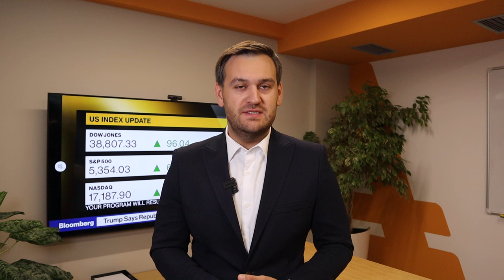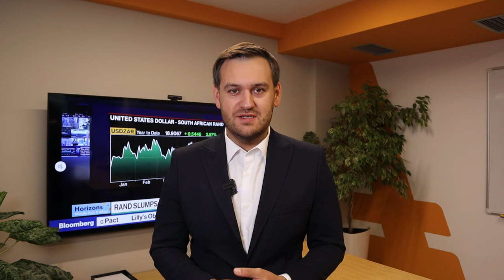Что делать с долларом и евро? | AMarkets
Почему сегодня важный день для евро, о главных отчетах дня, что решит Европейский центральный банк, чего ждут покупатели доллара, как статистика по рынку труда повлияет на политику ФРС, от чего зависит решение ФРС по ключевой процентной ставке, о монетарной политике в Европе,  о рынке нефти, о перспективах пары USD/JPY и интервенциях Банка Японии, о росте американского фондового рынка, о биткоине и перекупленности европейской валюты